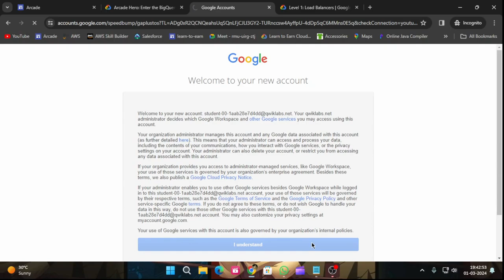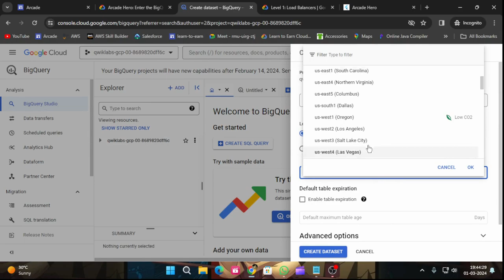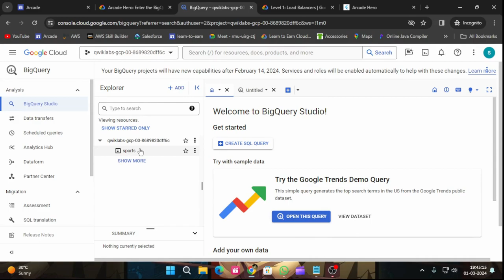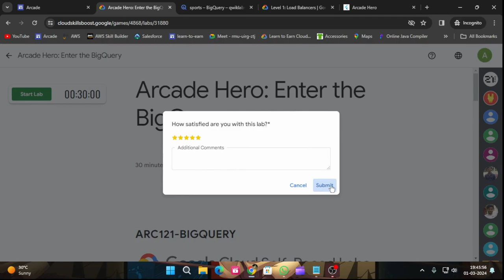Arcade Hero: Enter the BigQuery | Arcade 2024 ARC121-BIGQUERY#arcade#goolgecloud#solution#cloud